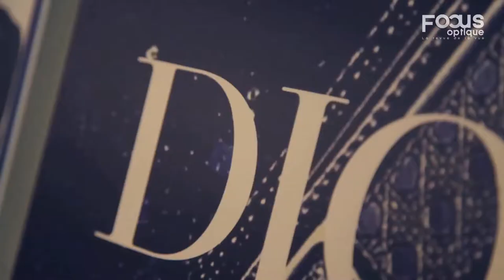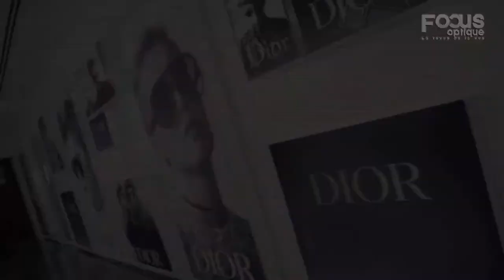Dior is back by SODILU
Evènement organisé par SODILU